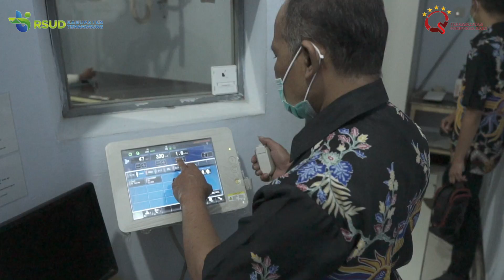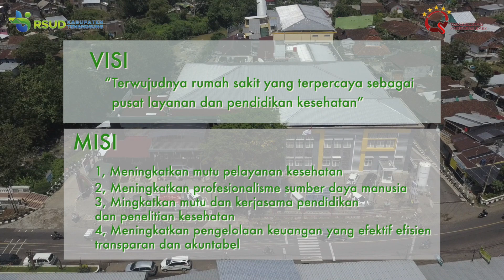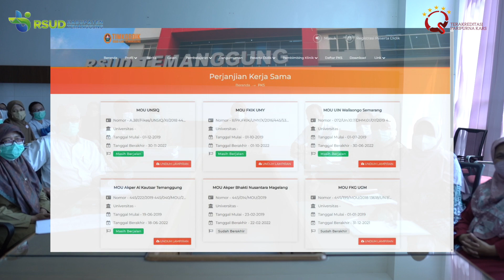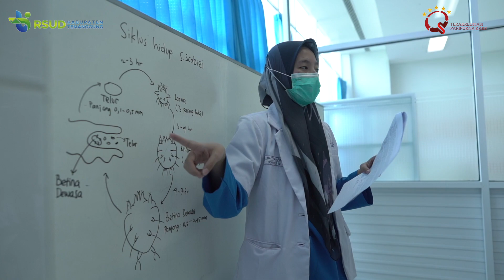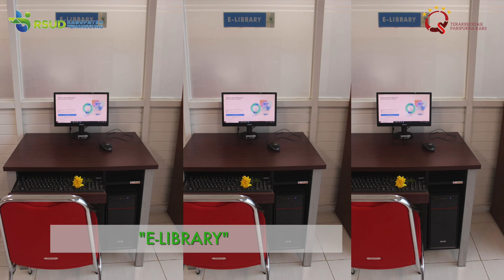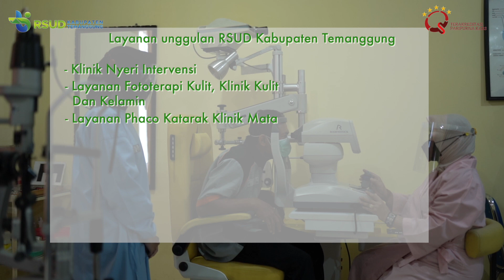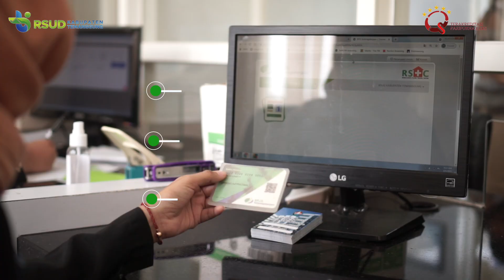Company Profile Rumah Sakit Pendidikan RSUD KABUPATEN TEMANGGUNG Full HD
Selamat Datang di Channel Resmi BLUD RSUD Kabupaten Temanggung

Hubungi kami :
Kami senang menerima kritik dan saran dari anda.